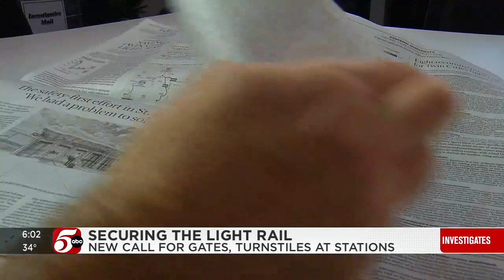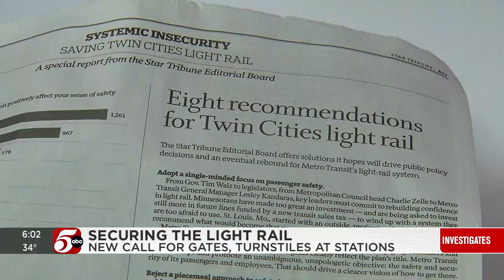New calls to 'enclose every station' in response to crime on Twin Cities light rail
Riders have criticized the open light rail system in recent years, blaming fare evaders for contributing to an increase in violent crime and drug use.